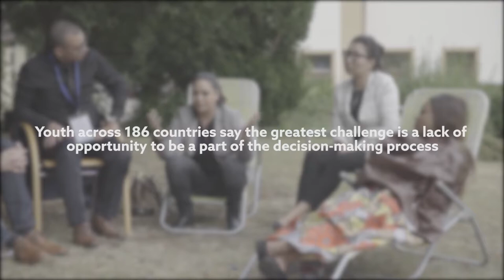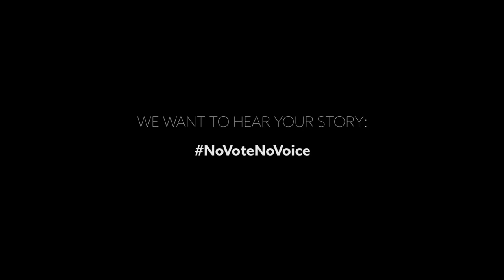NoVoteNoVoice: A Global Call to Action for Youth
Generation Democracy’s NoVoteNoVoice campaign— a global call to action for youth to encourage their peers to participate in the democratic process.